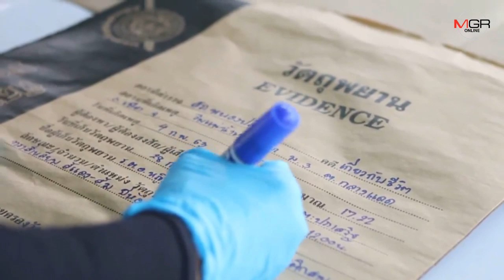สงสัยพันคดีอุ้มฆ่า!จนท.ส่งตรวจถุงถิ้วสมแดงพบในน้ำเจ้าพระยา หญิงชราโผล่จุดธูปเข้าทรงชี้จุดค้นหา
28/02/2020 สงสัยพันคดีอุ้มฆ่า!จนท.ส่งตรวจถุงถิ้วสมแดงพบในน้ำเจ้าพระยา หญิงชราโผล่จุดธูปเข้าทรงชี้จุดค้นหา

นครสวรรค์ – คืบหน้าคดีอุ้มฆ่าพี่ผู้พิพากษา..จนท.นั่งเรือลากอวนค้นท้องน้ำเจ้าพระยา หาวัตถุพยานต่อเนื่องเป็นวันที่ 6 ล่าสุดพบถุงหิ้วส้มแดงต้องสงสัย ขณะที่หญิงชราอ้างเป็นร่างทรงปู่ศุขจุดธูปชี้จุดให้งมน้ำค้นหา